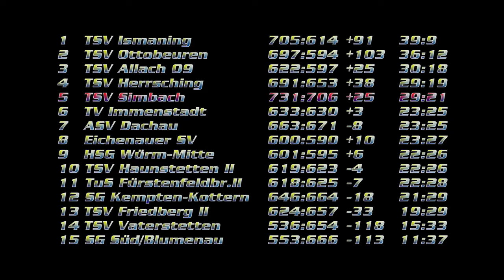TSV Simbach Handball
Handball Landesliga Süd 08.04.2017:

TSV Simbach : TSV Friedberg (18:17) 34:36